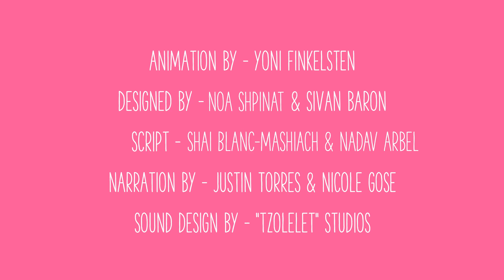セクハラとは【どこからがセクハラ？】【もしセクハラされたら？】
セクハラをされたり、「それセクハラだよ」って言われて戸惑ったことはある？
どんなことをしたらセクハラなのかな？
されたらどうするか、しないためにどうするか、動画でチェックしてみよう！

推奨対象年齢：10歳以上

この動画は、子どもたちが性の健康や豊かな人間関係について、楽しく信頼できる情報を届けるアメリカのNGO「AMAZE.org」によって製作されたものです。AMAZEの動画は様々な言語に翻訳され、世界中の子ども・若者や保護者、教育・医療関係者に活用されています。
▼AMAZE.orgのYouTubeチャンネル（英語）

この動画の日本語への翻訳・吹き替えはAmaze.orgの許可のもと、正しい性の知識と判断力を育む支援を行なっているNPO法人ピルコンが行い、性教育の場での活用を推進しています。
▼クリエイティブ・コモンズ4.0

▼ご掲載の際は、下記のクレジット掲載をお願いします。

その他日本国内での使用に関するお問合せは、下記フォームにてご連絡ください。
▼NPO法人ピルコンお問合せフォーム